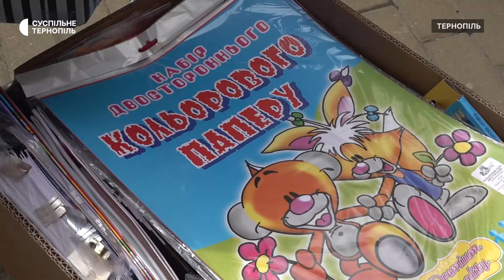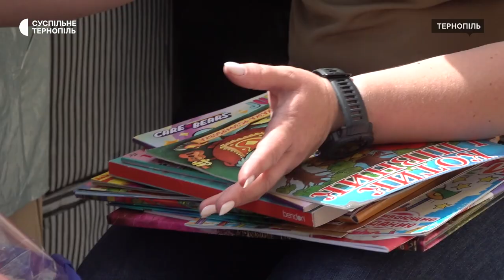Тернопільські випускники передали канцелярію для дітей із прифронтових регіонів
Тернопільські випускники передали книжки та канцелярію для дітей із прифронтових регіонів. Про це Суспільному розповіла мама випускниці школи № 5 Наталя Гресько. За її словами, зібрали сім коробок з подарунками.